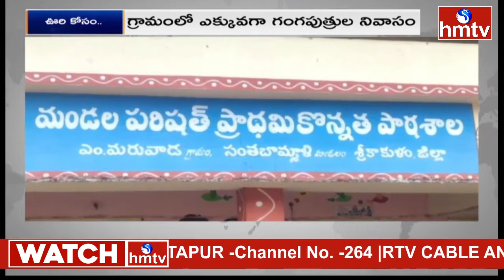ఊరి కోసం : సొంత డబ్బులతో ఊరిని అభివృద్ధి చేసిన యువకుడు | Maruvada Village | Srikakulam Dist | hmtv